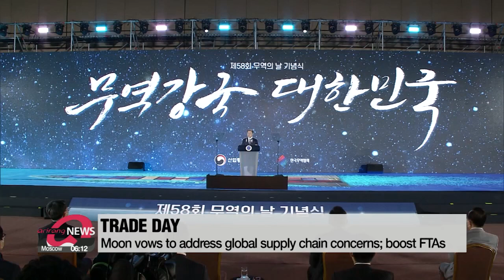President Moon vows efforts to address global supply chain concerns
문대통령 공급망 위기 강한 무역구조로 개편...FTA•디지털무역 활성화

President Moon Jae-in says South Korea will address global supply chain concerns by diversifying import sources and stepping up domestic production.
He spoke at an event to mark the country's trade day on Monday.

"Since last month, we have been operating an early warning system to preemptively figure out the production and export situation in key countries of 4,000 items which we are largely externally-dependent on. We will also designate key products related to the economy and security, and will come up with supply and demand stabilization measures, including expanding reserves, diversifying importers and boosting local production."

Moon also said the country will also expand its export markets,... noting that the Regional Comprehensive Economic Partnership, involving 15 countries in the Asia-Pacific will take effect next year.
South Korea will also push for free trade deals with markets in Central America and the Middle East.
The President added that the government will also help companies reduce carbon emissions along the way... noting that this will be key to staying competitive under the new trade order.
South Korea's trade volume is expected to reach a record high of 1-point-2 trillion U.S. dollars this year.

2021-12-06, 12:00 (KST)